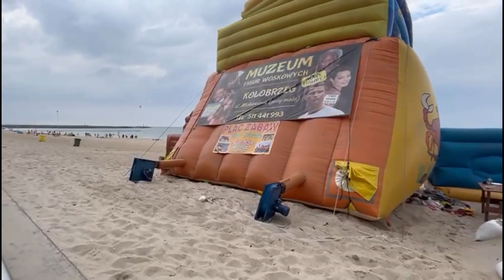СЕСТРЁНКА ОТДЫХАЕТ В ПОЛЬШЕ KOLBERG /ГЕРМАНИЯ.